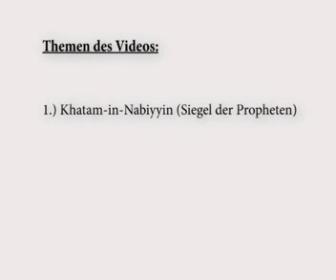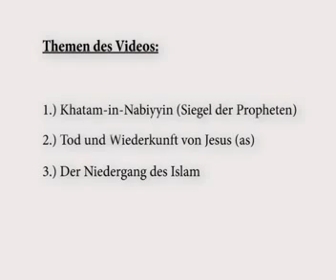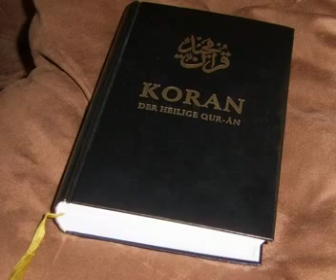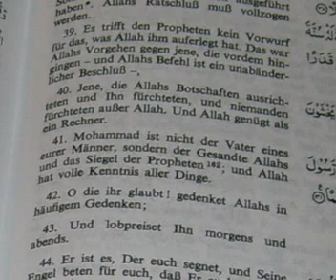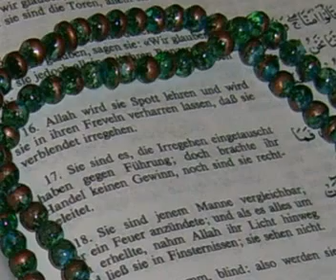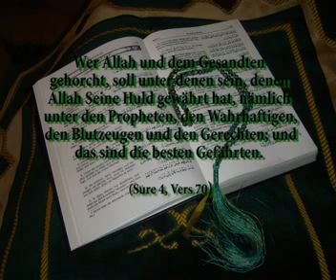Ahmadiyya Gemeinde und Siegel der Propheten (1/4)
Es gibt einige Unverständnisse, Missverständnisse, aber auch bewusste Lügen, die im Zusammenhang mit den Lehren der Ahmadiyya Gemeinde im Islam immer wieder auftauchen.

Darunter fällt besonders die Thematik mit dem Heiligen Propheten Muhammad (saw) als Siegel der Propheten, bzw. die Behauptung, er sei zeitlich gesehen der letzte Prophet und damit in direktem Zusammenhang die Interpretation über die Wiederkunft Jesu (as) als Messias und Mahdi im Islam.

Dieses Video möchte dem wahrheitssuchenden und objektiven Zuschauer, die Lehre der Ahmadiyya Gemeinde erläutern und zeigen, warum es wichtig ist, Islamische Lehre von Aberglauben und Neuerungen, die mit der Zeit in den Islam eingeflossen sind zu, trennen.

Die Thematiken, die ich versuchen möchte kurz aber prägnant zu erläutern sind folgende:

1.)Siegel der Propheten
2.)Tod und Wiederkunft von Jesus(as)
3.)Der Niedergang im Islam

- das ist meine persönliche Meinung und ich habe daher keinen Anspruch auf Vollständigkeit -